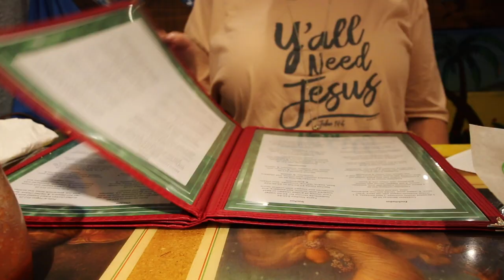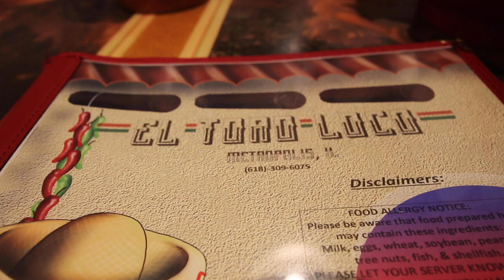Best Burrito in Illinois || Chuy's Burrito at El Toro Loco in Metropolis Illinois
We 1000% found the best burrito in Illinois. It's Chuy's burrito at El Toro Loco in Metropolis, Illinois.

Y'all, this Chuy's Burrito is mind blowing and you need to get down to El Toro Loco so you can taste it for yourself.

The ribeye fajitas with jalapeños instead of bell peppers were also incredible. And the owners, Katie and Jesus, are some of the most lovely people.

•• OUR FAVES ••
» Our Ring Light